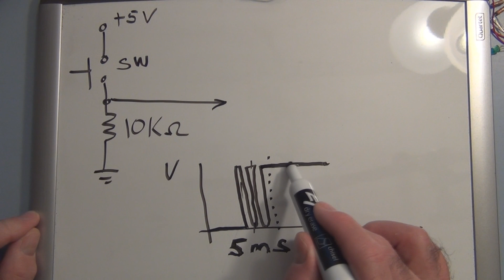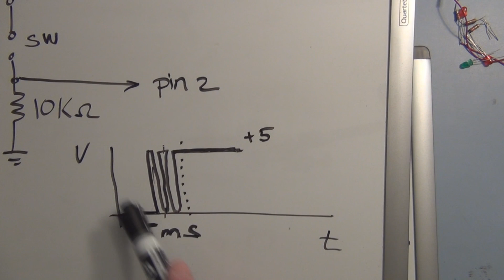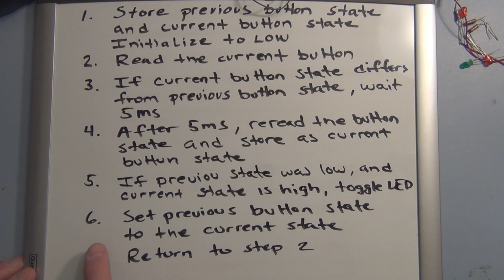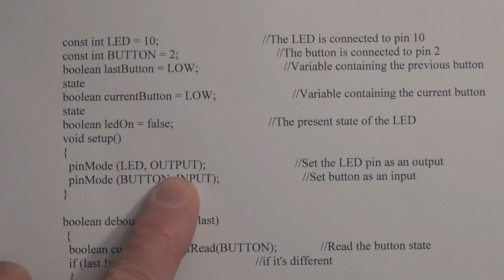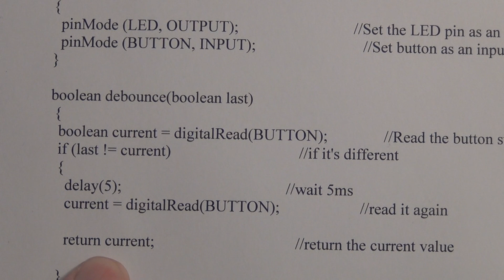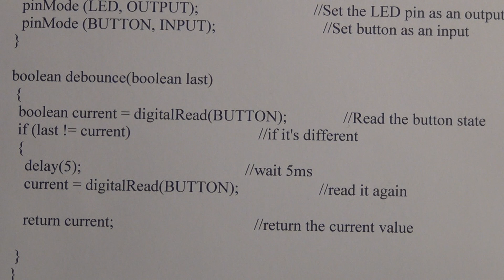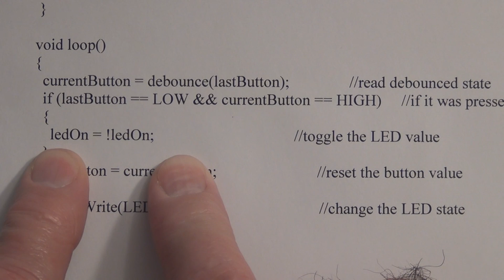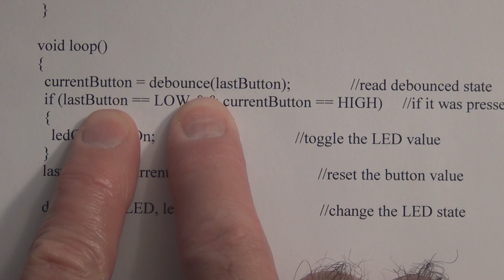Arduino Software Debouncing Tutorial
This is an example of using software debouncing with the Arduino.